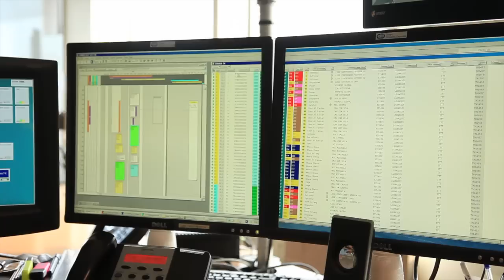Dedicated Barge Feeder Terminal - iPad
De Dedicated Barge Feeder Terminal ofwel DBF is onderdeel van de ECT Delta Terminal. Deze kade is speciaal gericht op snelle afhandeling van barges en feeders.